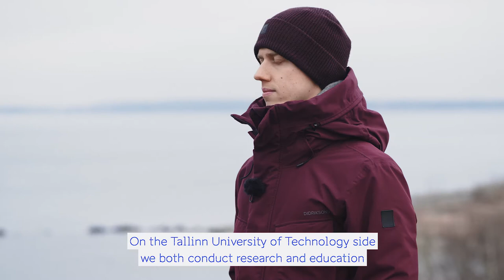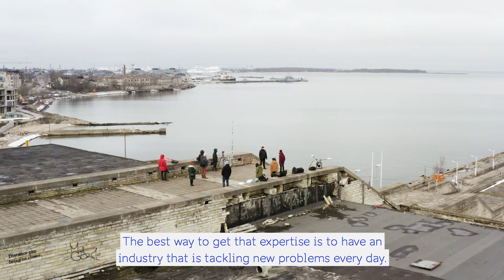InvEST insights: cyber security with Tallinn University of Technology (TalTech)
Get to know more about what Tallinn University of Technology has to offer in the field of Cyber Security.

Join for a quick talk with Rain Ottis, Professor of Cyber Operations at Tallinn University of Technology and Vahur Lepik, the Deputy Head of Global Business Development at the Estonian Investment Agency.

ps! the location might be familiar from Tenet movie